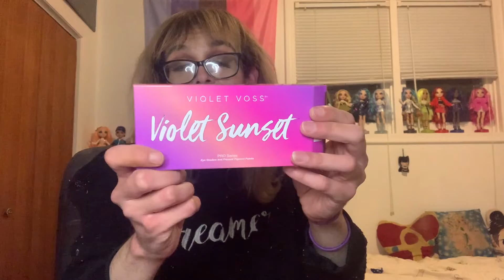Will the November BoxyCharm slay as well??| Gorgeous Disgrace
💚 Answering the call from a new era and welcome back!! I hope you enjoyed the video and if you did please leave me a like 👍!
Muze

💕PSN: Gorgeousdisgrace